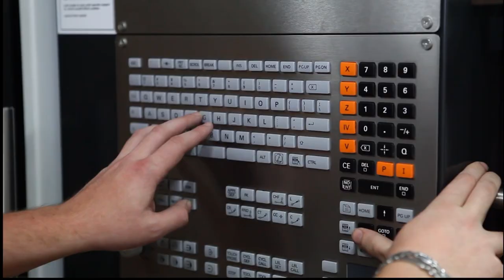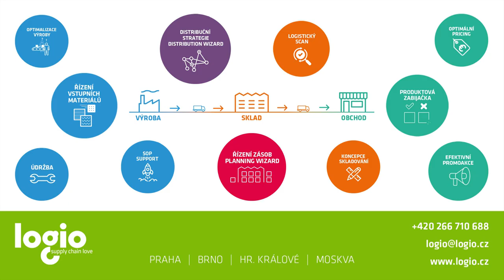ČESKÝ LÍDR KRAJE VYSOČINA - IPC plast s.r.o.